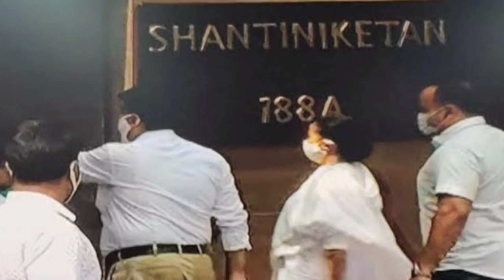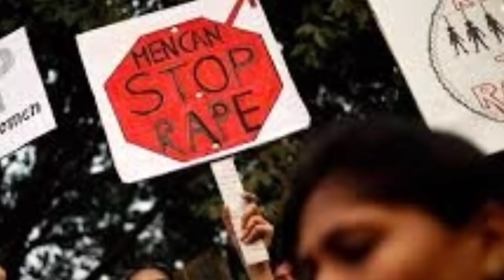Today Silchar, Karimganj, Hailakandi News🔥আজকে শিলচর থেকে বরাক তথা সমগ্র আসামের সকালের তাজা খবর